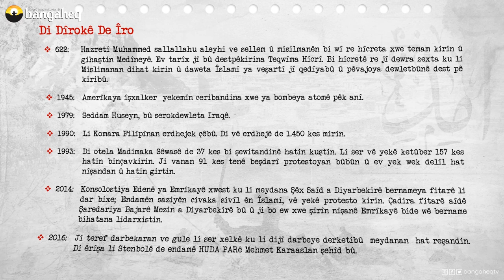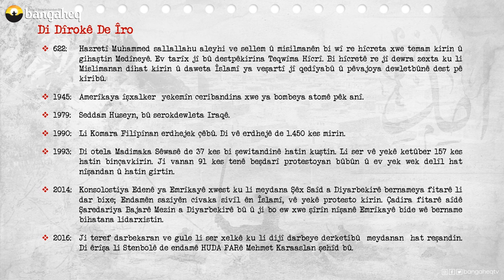Di Dîrokê de Îro | 16.07.2023